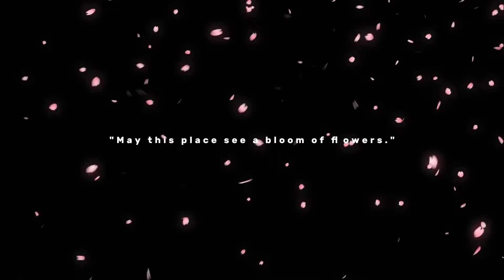Seolhwa Guide & Tutorial - S Rank Setter | The Spike Cross